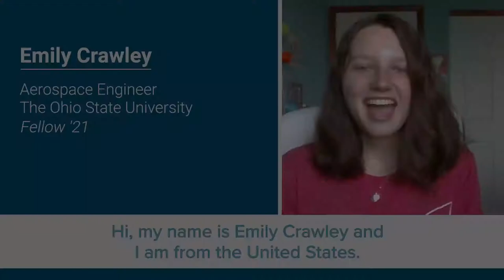Emily Crawley - E4C 2021 Fellow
A warm welcome to Emily Crawley as one of our 2021 Fellows. She is excited learn more ways to use engineering to help both people and the environment as well as to connect with other Fellows, with the aim of making a difference in the world through applying Humanitarian Engineering.